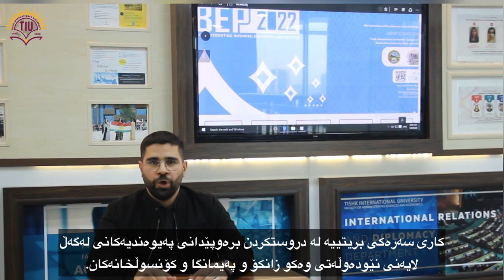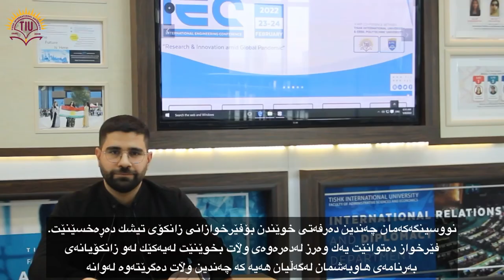TIU- International Relations Office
Introducing TIU- International Relations Office in Tishk International University